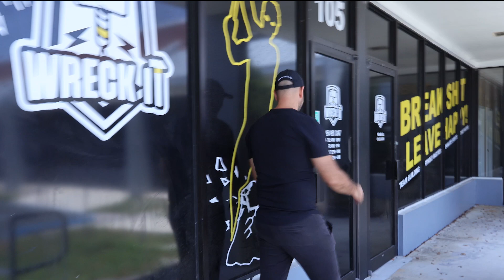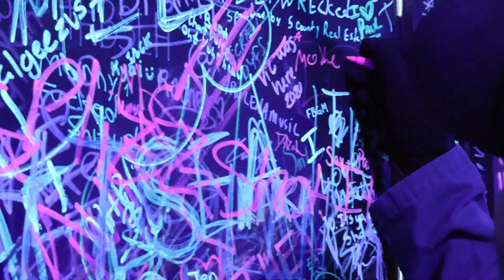Moshe Enters the Rage Room - "Moshe Means Business" Ep. 3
Moshe gets to experience South Florida's first rage room, Wreck It Ft Laudy.  He got the green light to break everything in sight with no consequences, and it is a feeling that you NEED to experience at some point.

“Moshe Means Business” is a web-series where we visit unique and fun businesses and highlight what makes them great.